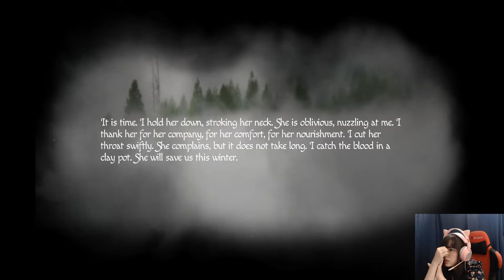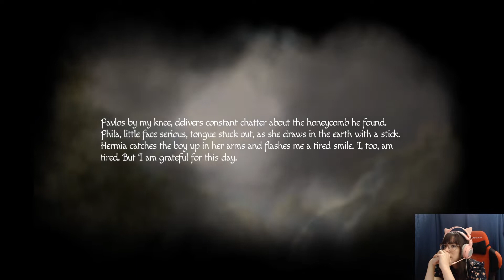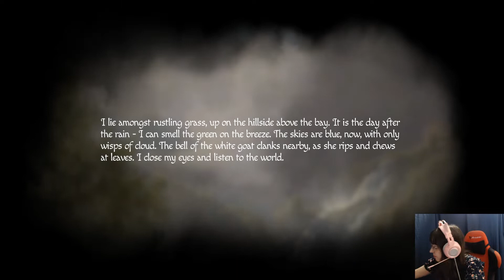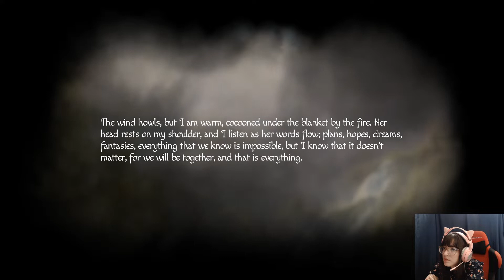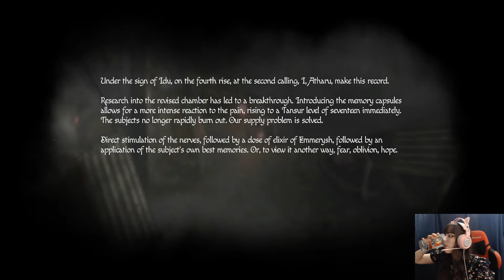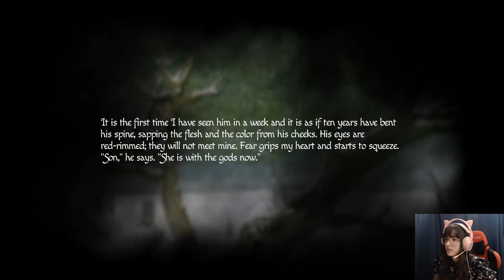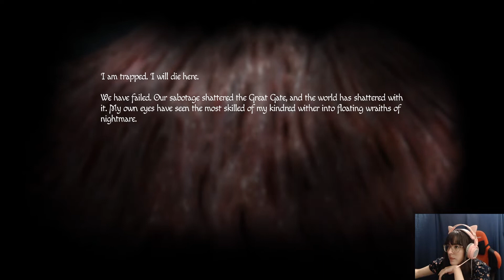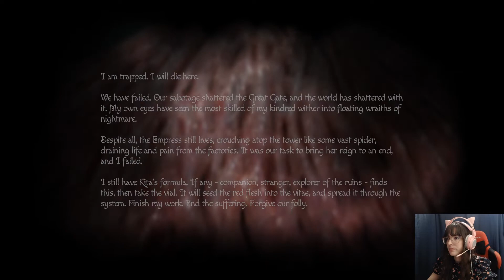I Don't Trust This Lady - Amnesia: Rebirth Part 7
That baby is coming OUT